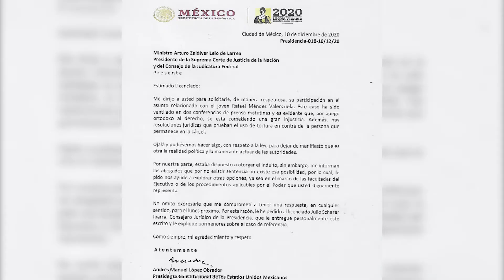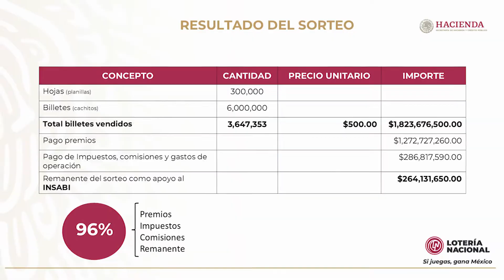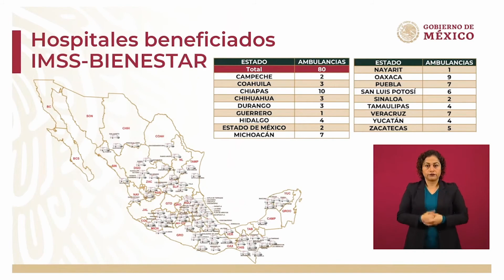Liberan a Rafael Mendoza, un caso de violación a los Derechos Humanos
Esta madrugada fue liberado Rafael Mendoza Valenzuela, detenido, torturado y quien seguía preso por una mala aplicación de la ley que afectaba los Derechos Humanos.